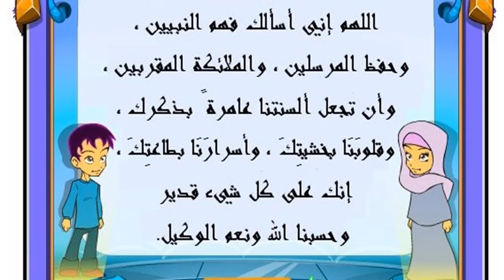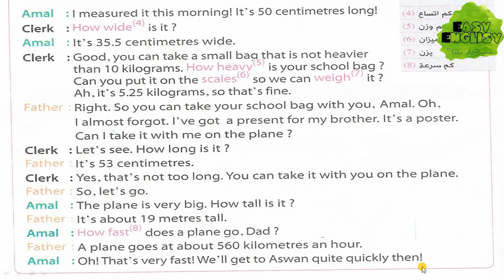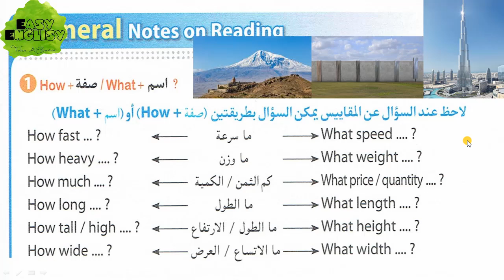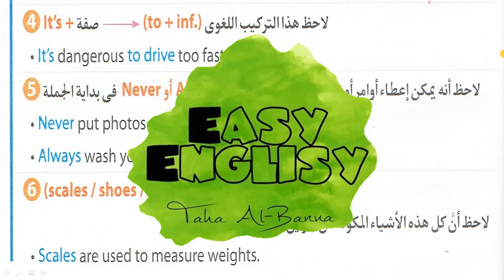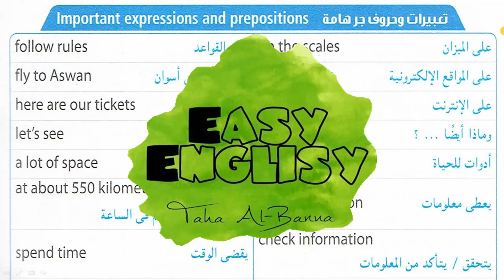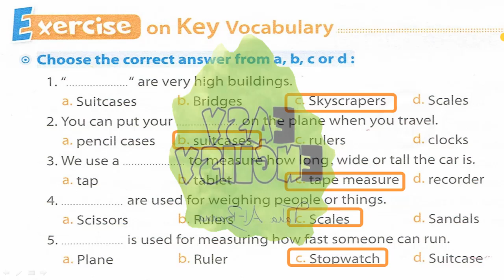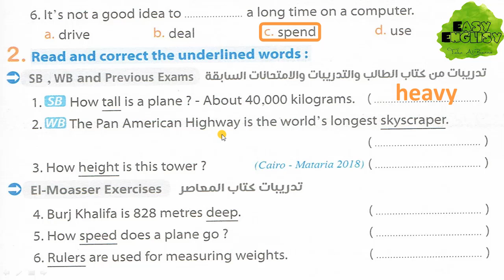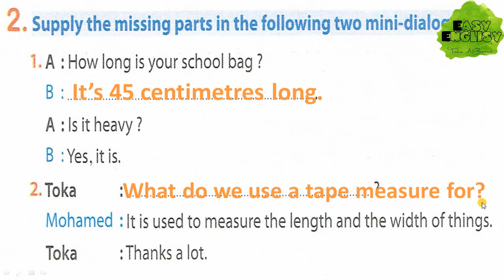انجليزي اولى اعدادي 2019 / الترم التاني / Unit 10 Part 3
هنا يتم شرح منهج اللغة الأنجليزية (المنهج الحكومي) للصف الأول الأعدادي، و يشمل جميع الوحدات و قصة الرجل الحديدي.
New Hello / The Iron Man

  إيزي إنجليزي
 Unit 10